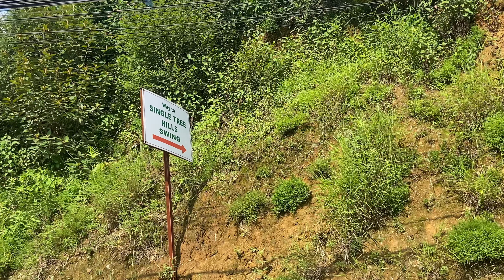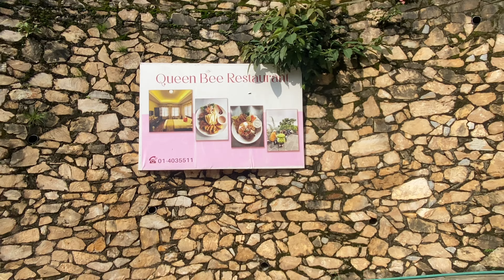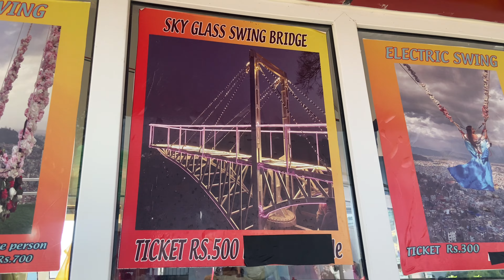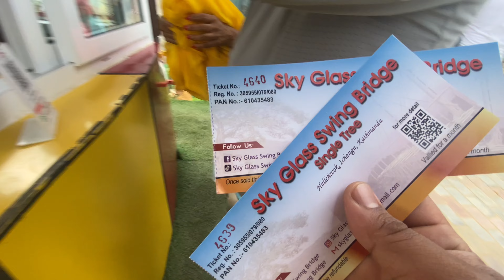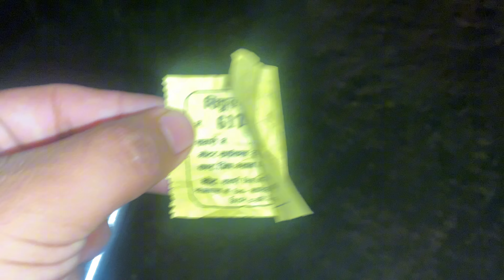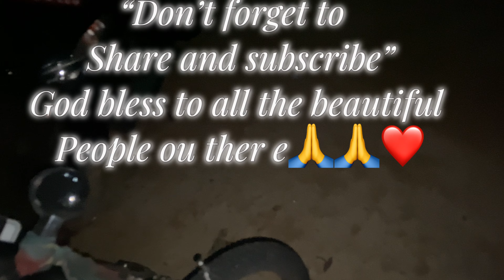SINGLE TREE - SKY BRIDGE (SWAYAMBU-KATHMANDU ) NEPAL🇳🇵🇳🇵🇳🇵EXPLORING OUR NATIONS BEAUTY.